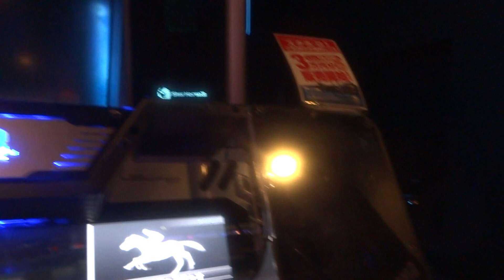チャオチャオチャオSWBC挑戦動画!!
シャチ登場で？？？